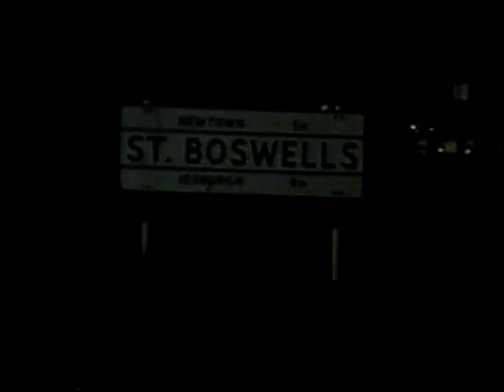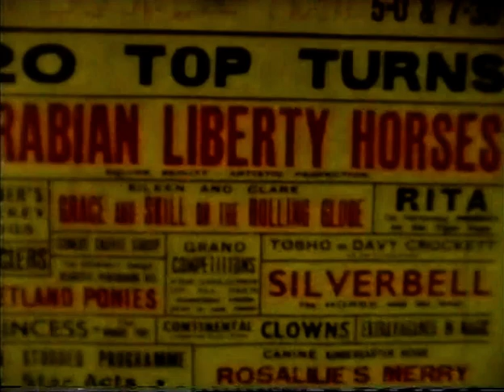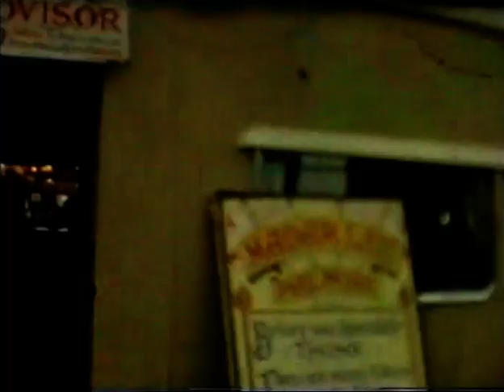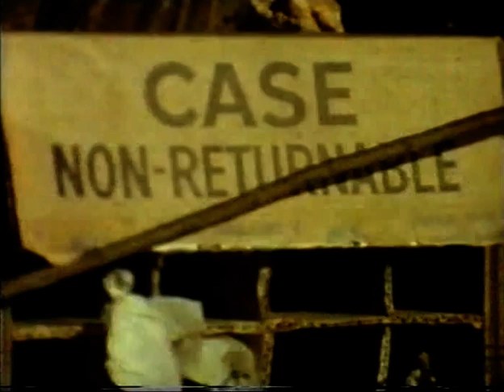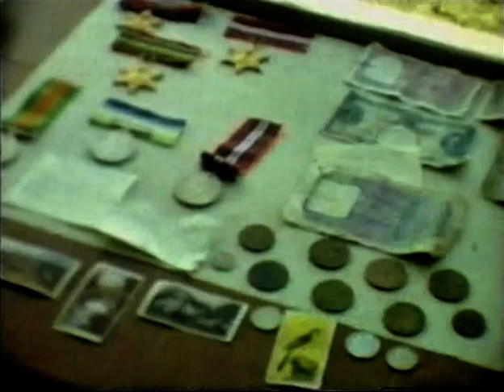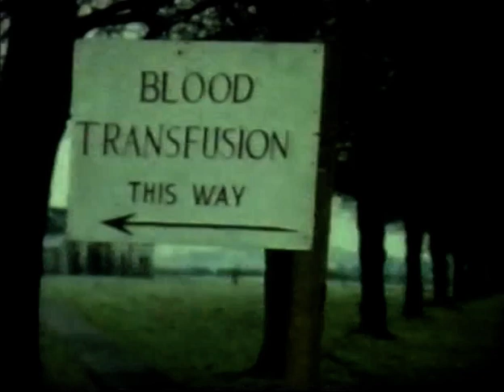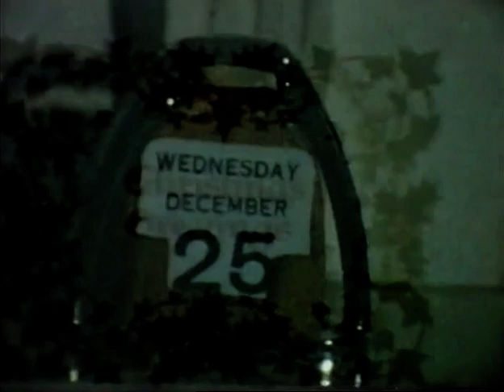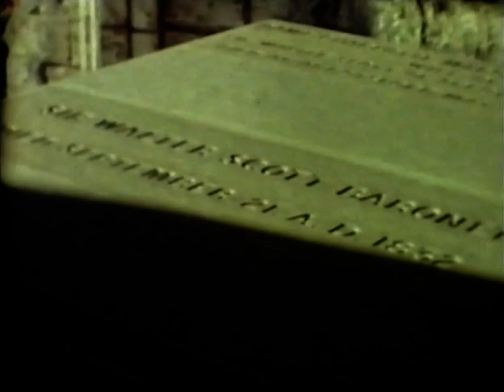Annals of St Boswells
A year (1963) in the life of the village of St Boswells in the Scottish Borders.  Originally filmed by W S Fleming.